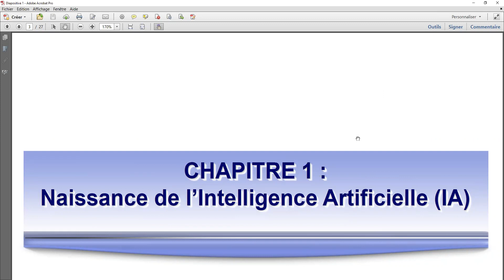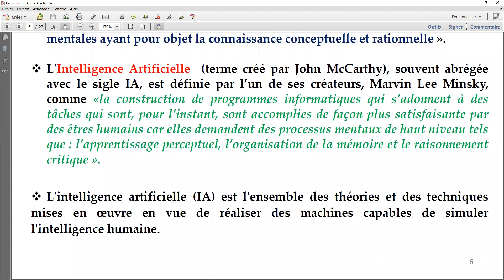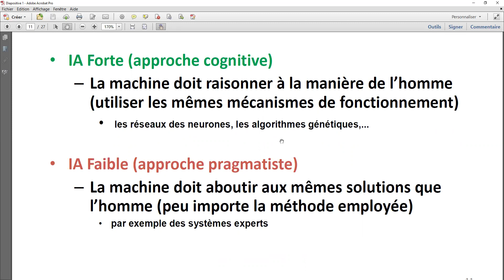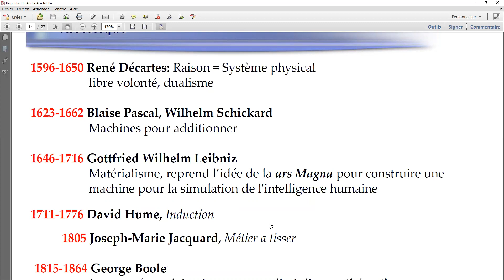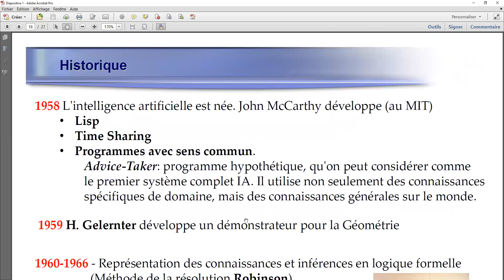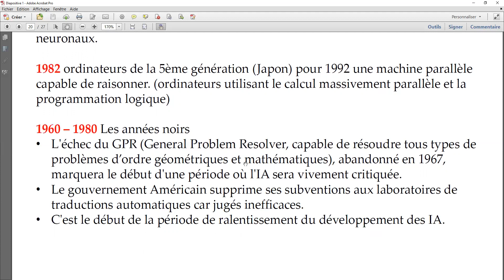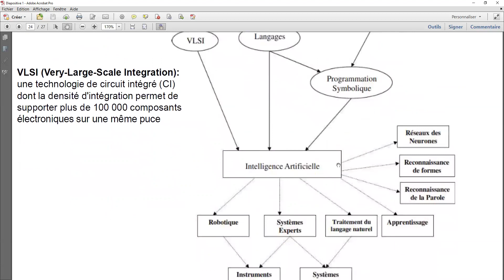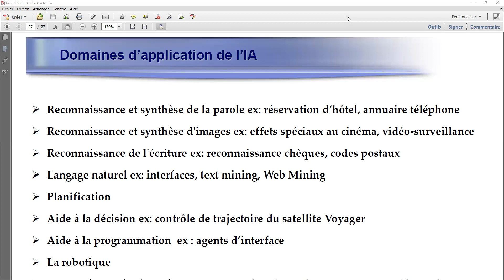Chapitre1: Naissance de l'Intelligence Artificielle (IA)